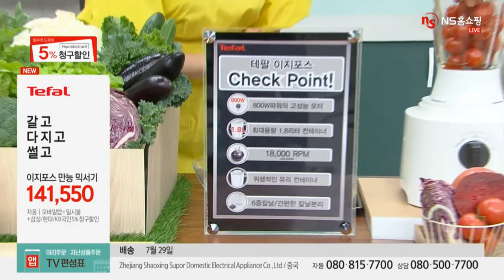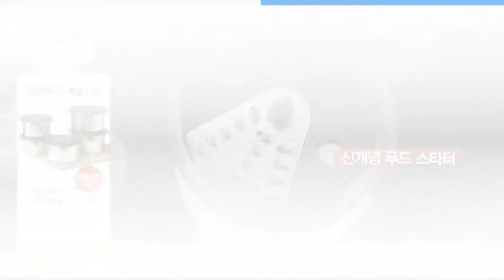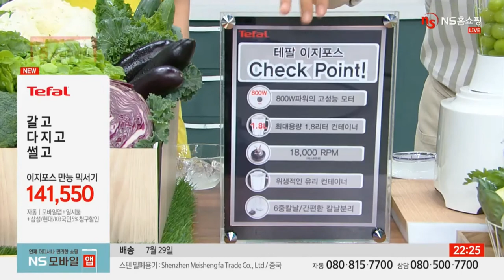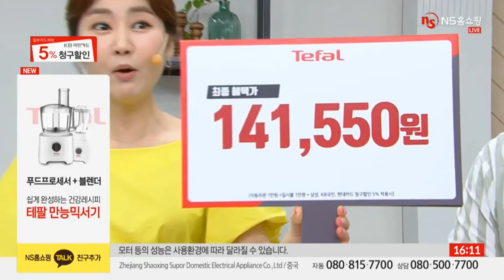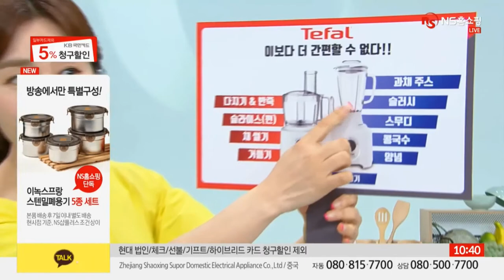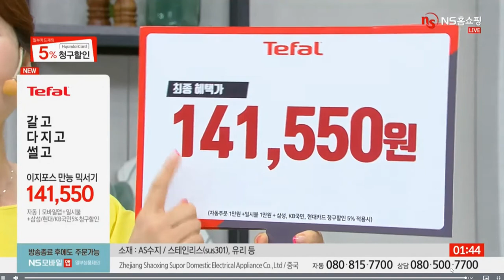NS홈쇼핑 라이브 테팔 푸드스타터 이지포스 푸드프로세서 블렌더 슬라이스 채썰기 반죽 거품 다지기 슬러시 6 in 1 202007280725 [쇼호스트이창훈 홈쇼핑 방송일기]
App. NS홈쇼핑 라이브 테팔 푸드스타터 이지포스 푸드프로세서 블렌더 2in1 슬라이스 채썰기 반죽 거품 다지기 슬러시 6in1 쇼호스트이창훈 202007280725